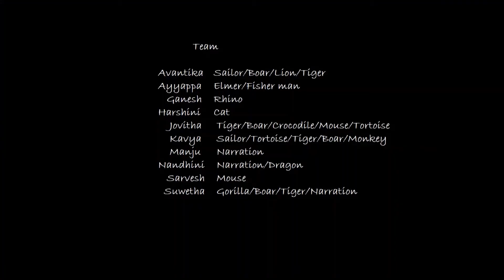My Father's Dragon in Tamil - Chapter 10 | My father finds the dragon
"My Father finds the Dragon"

~~~ We have given life to our favorite bed time story. This is an attempt by our little creators which made them experience the spirit of team work. Kids are thrilled to see their own pictures in action.